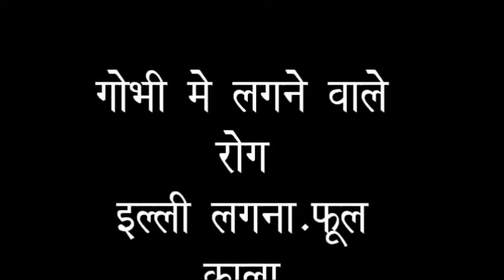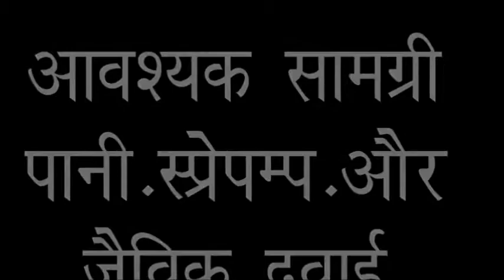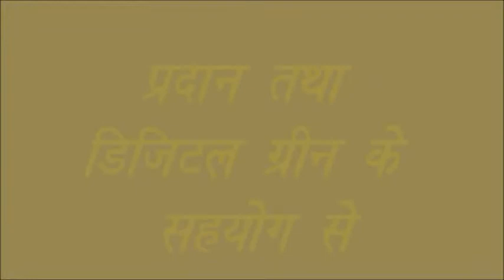Keet prakop ka Ralshak 'NEEM Hindi PRADAN MP